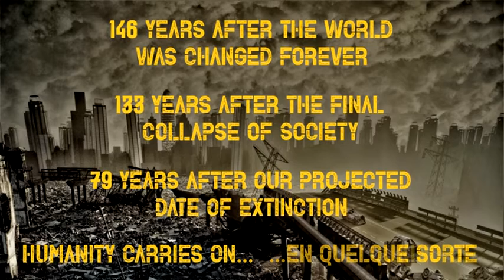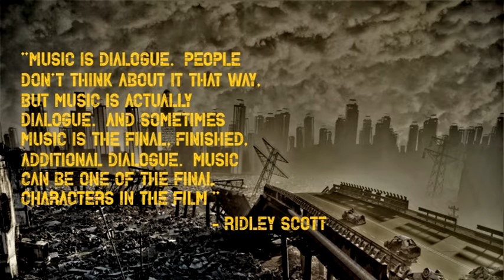Stonebirds - Animals - 79A.E. Soundtrack Video Series No. 3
The third band featured on the soundtrack of the upcoming post-apocalyptic thriller 79 A.E.